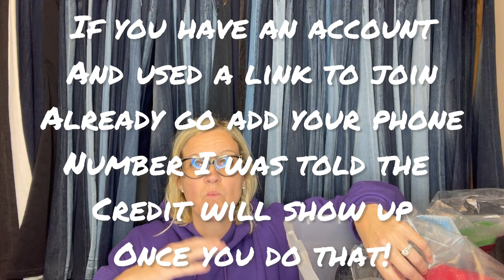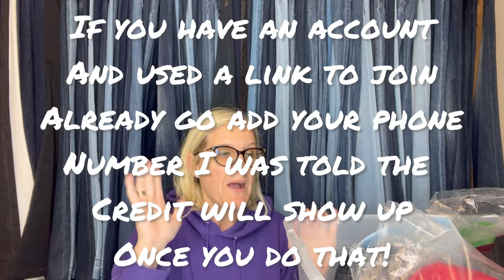Vintage Snapbacks Hats Tips from a Full Time Reseller Deal for a Viewer